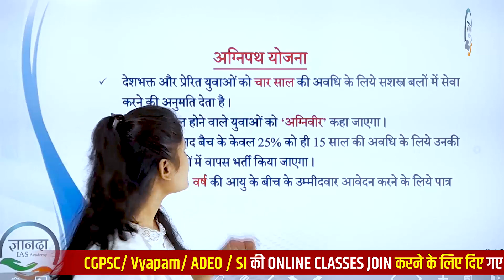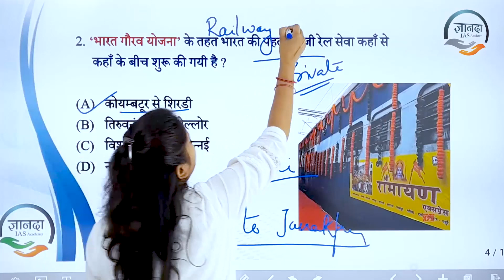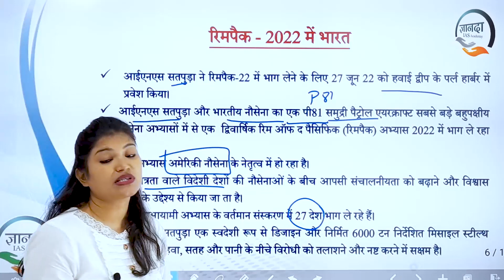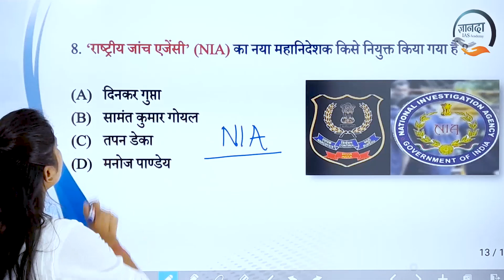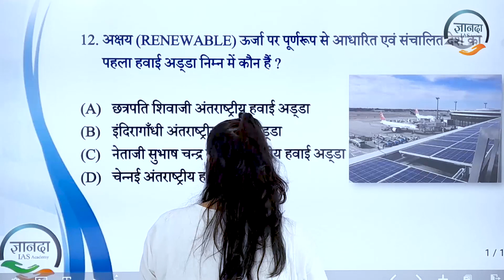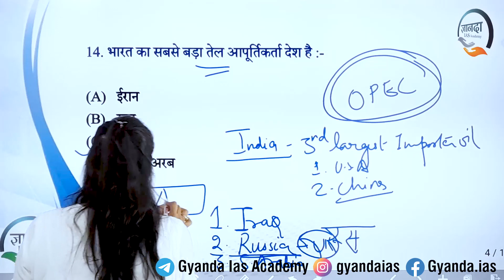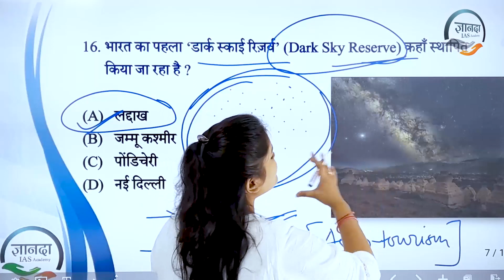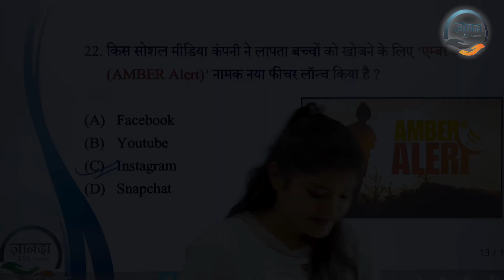National-international Monthly Current affairs/ June month (Part 02) Most important questions /CGPSC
16th to 30th June National-international  Current affairs/ June month (Part 02)

 Android app :-

Admission open for next batch CGPSC, CGVYAPAM, CGSI

Address :- Near of Shankar Nagar Chaupati & Gurudwara, office no. 413, 4th floor Studio Apartment, Raipur